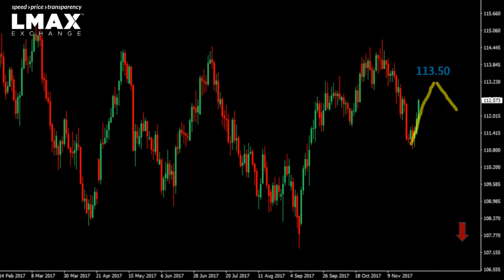USDJPY 60 Second Technicals